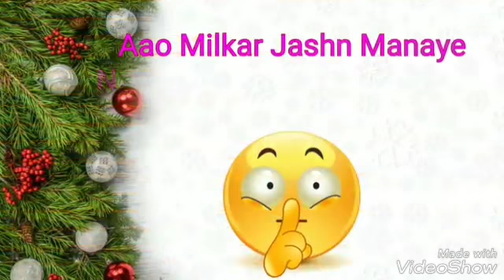Happy new year Funny Wishes 2018 In Advance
Happy new year 2018 funny wishing hindi poem video